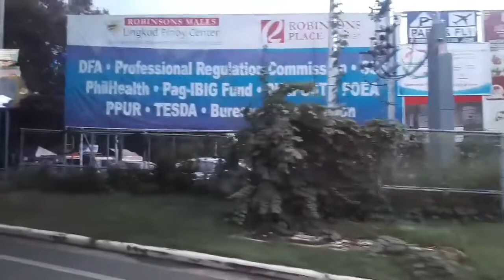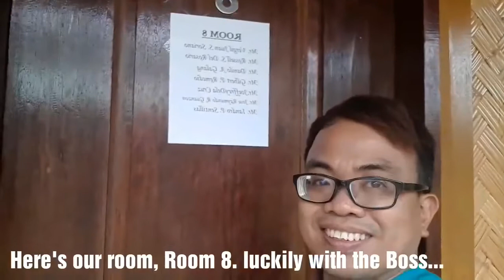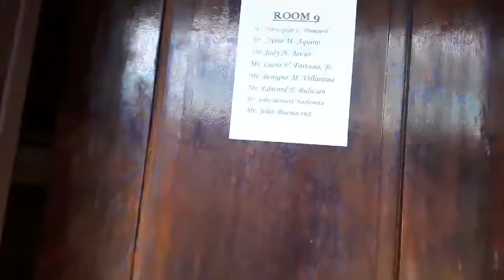Day 1 : PALAWAN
RSDGoesToPalawan2018 Aug 14, 2018